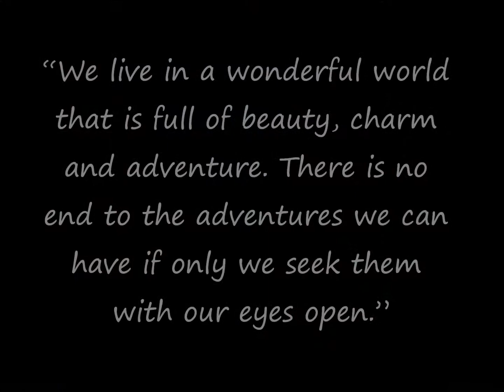Our visit to Prague - Christmas 2011